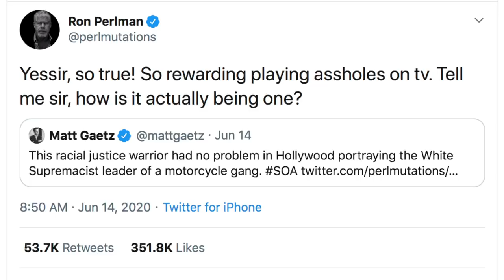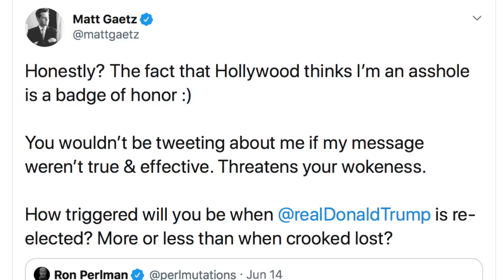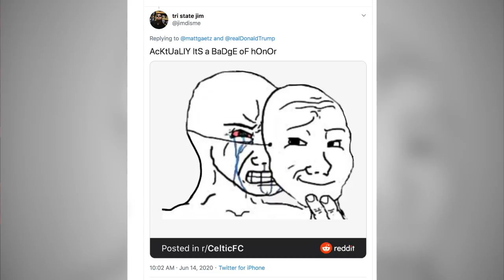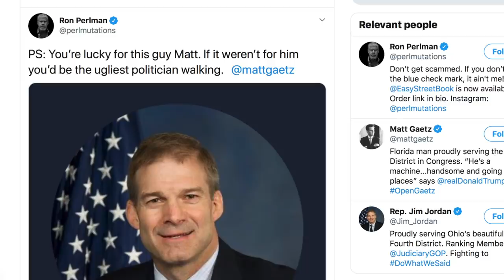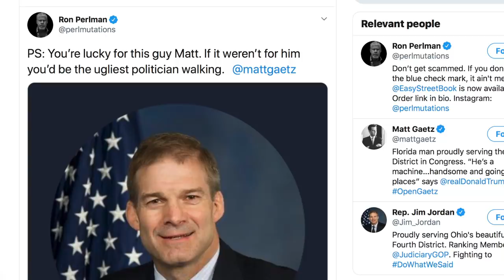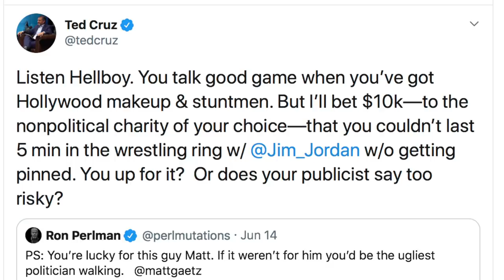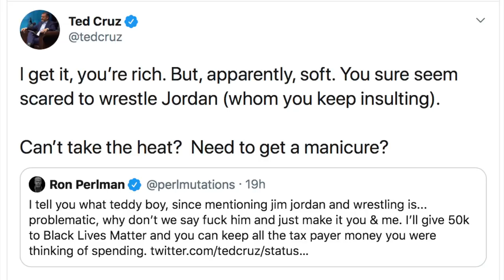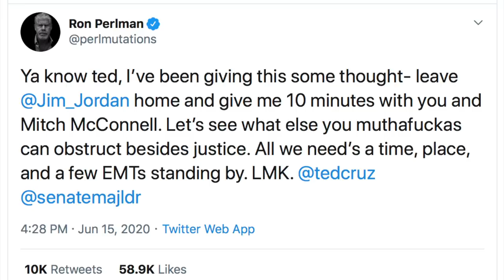‘Hellboy’ Actor Ron Perlman Low-Key Demolishes Ted Cruz & Matt Gaetz